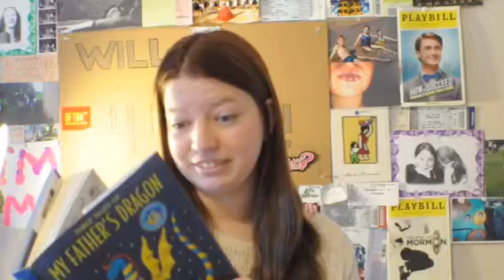Childhood Books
Please excuse the absolute lack of quality. I promise one of these weeks I will have some koala tea. : )